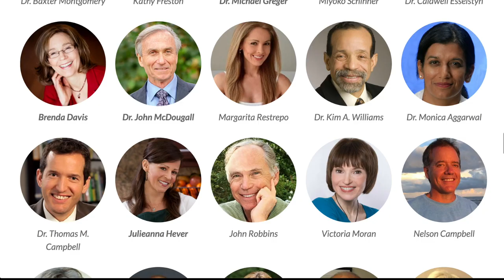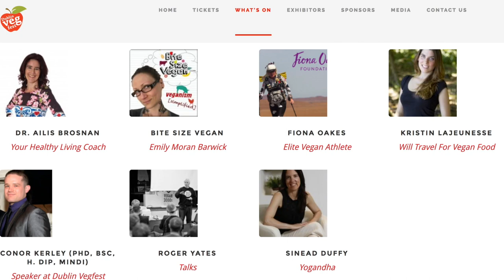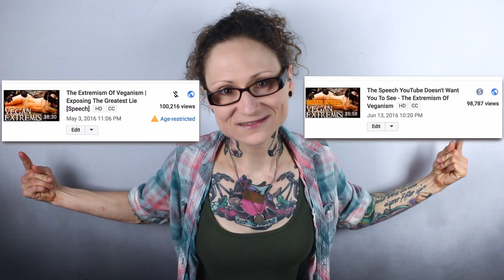Come Hear Me Speak — Ireland, England & Online Summit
I'm gearing up for my overseas "tour"! Come hear me speak and see how incredibly short I am!  I'll be heading to Ireland and England soon to deliver some talks and attend some vigils, as well as be part of the largest plant-based online summit (which anyone can attend!)  Get all the details and marvel at my awkwardness in this video!

▶︎➤Please Keep Sharing The Extremism Speech To Help Reach People With The Message!

▶︎➤ ★MAH SCHEDULE!! [★be a creeper and follow me]

➣ Sept 11th: Dublin VegFest, 11am-5pm, (I’m at 3:30-4:30pm) Tickets on the

➣ Sept 13th: Norwich Talk (hosted by Norwich Vegans), 6-8:30pm (FREE - register on FB page)

➣ Sept 14th: Essex Pig Save Vigil, 7am Cheale Meats, Brentwood, ALL ARE WELCOME

➣ Sept 14th: London Talk, (hosted by Vevolution), 7-9:30pm, (FREE but full – waiting list on event page)

➣ Sept 15th: Manchester Pig Save Vigil, 6:30-11am, Tulip Meats, Dunkinfield, ALL ARE WELCOME

➣ Sept 15th: Manchester Talk (hosted by Vegan Manchester), 7pm: Info will be on Manchester Pig Save’s

Then I Come Back to The USA!!! (woo….)

💬✏️ Translate this video to help SPREAD THE MESSAGE (contribute captions, title, and description)

450 Hwy 1 West
158
Iowa City, IA, 52246
United States